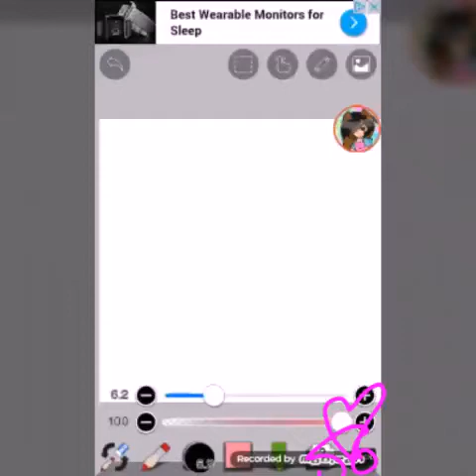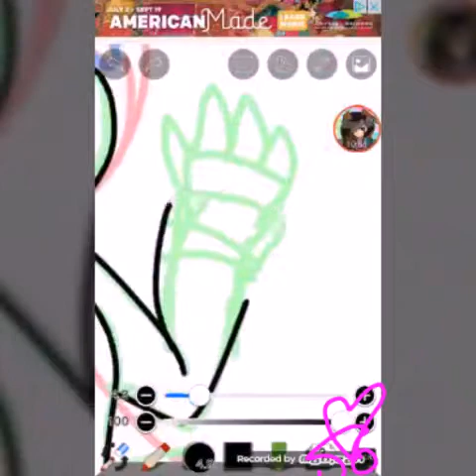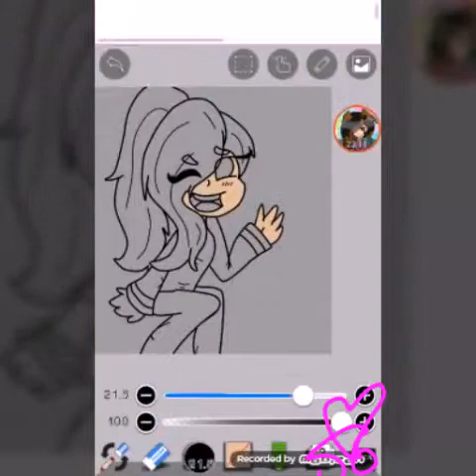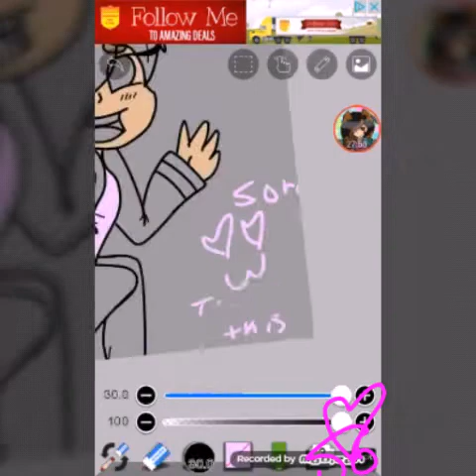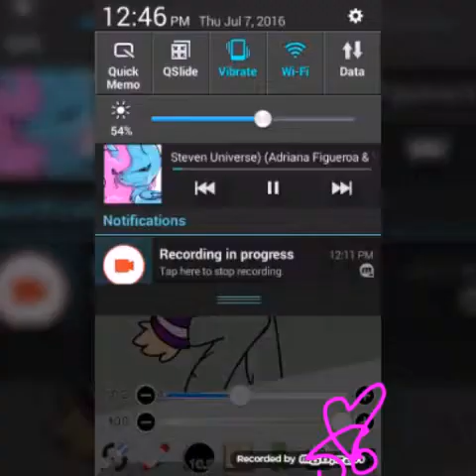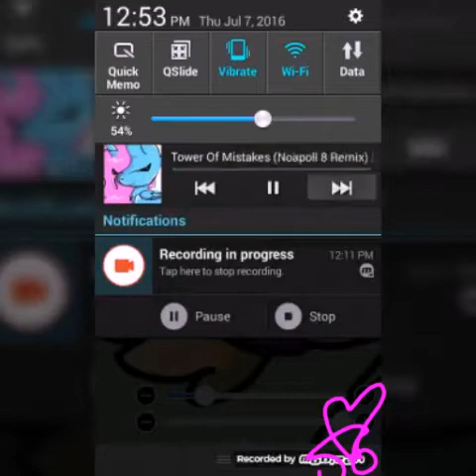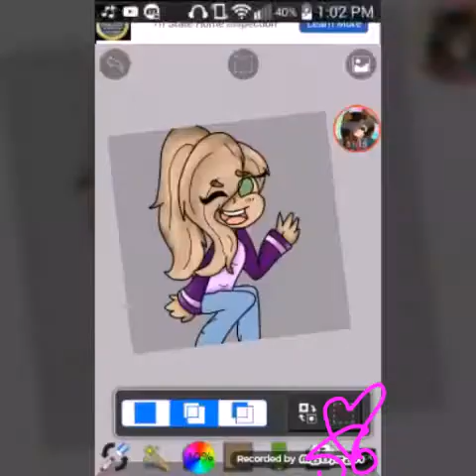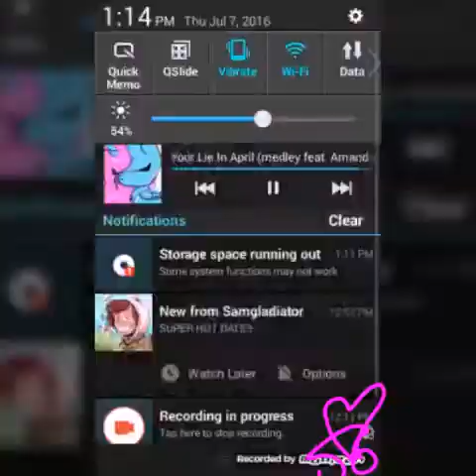Lucindalovelock [Speedpaint]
For my new YouTube friend! Go check her out! Hope you like it! See ya! And have a awsome night!

Songs: Dear, Maria
Orange-Your lie in April

Bye!